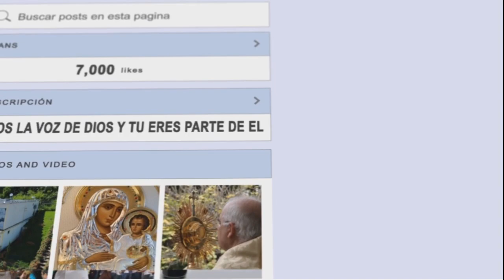DE FIESTA EN EL CIELO | EL BUEN SAMARITANO // ALI MÉNDEZ / Miércoles, 20/12/2023